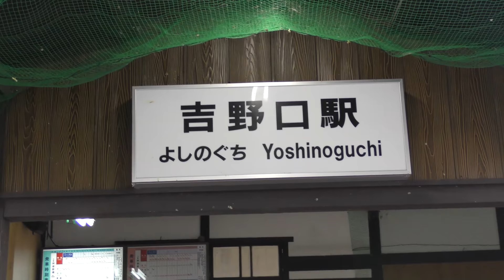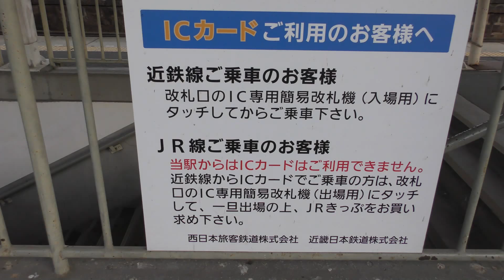吉野口駅の動画（20171208）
吉野口駅の動画です。現在、JR吉野口駅ではICOCAを使うことができません。